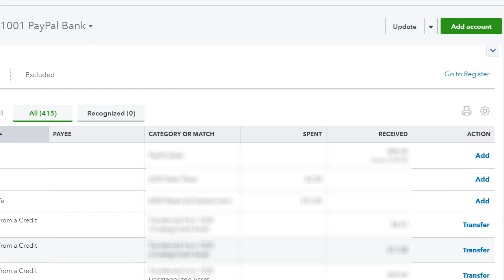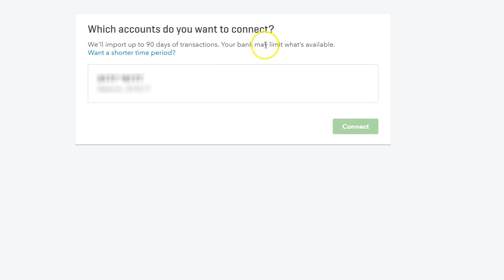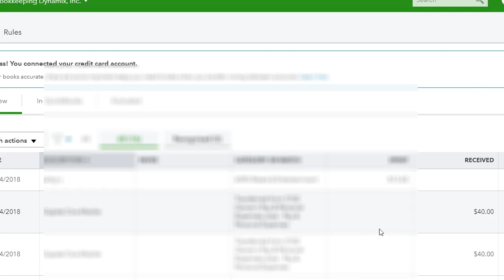How to Link your Credit Cards in QuickBooks Online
In QuickBooks You can Connect more than just your bank account, you can connect your credit cards too! Learn how easy it is to connect your credit cards to QuickBooks Online in this video.